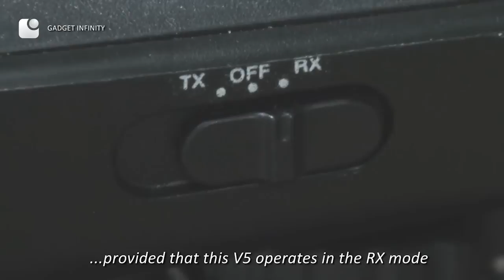Unveiling the secrets of Cactus LV5 laser triggers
One of the signature products of Cactus line-up in 2013 - LV5 laser triggers - which will be making major changes in high speed camera trap photography !